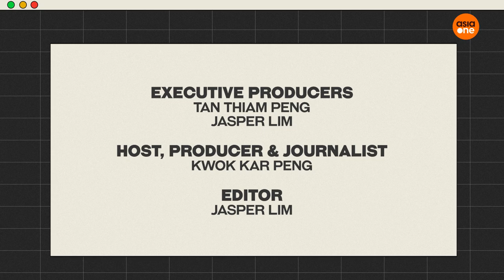E-Junkies: Island cast Kim Nam-gil, Lee Da-hee, Cha Eun-woo,Sung Joon on their after-work activities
Korean actors Kim Nam-gil 김남길, Lee Da-hee 이다희, Cha Eun-woo 차은우 and Sung Joon 성준 chat with AsiaOne in Seoul about their new Prime Video fantasy action drama, Island. They share with us their experiences filming with green screen, how they visualise the monsters and what they did together after work on Jeju Island.

Island releases on Amazon Prime on Dec 30, 2022.